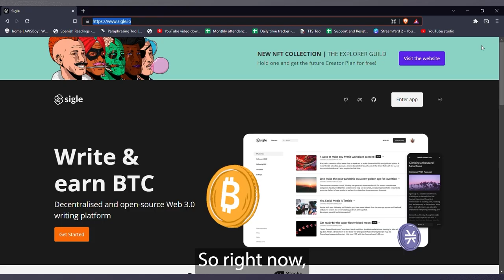Write content, get rewarded with BTC - Decentralising Content with Sigle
Sigle is a web 3.0 open-source blogging platform focused on protecting your privacy. Using a decentralized protocol and running on top of Stacks, Sigle gives you the possibility to store and lock your writings literally forever on the blockchain.

Know more about Sigle:
1. Website - sigle.io

Timestamps:

00:00 - Introduction
06:11 - How to earn on Sigle?
08:16 - How is the content Decentralised on Sigle?
15:00 - Stacks Accelerator
19:36 - What does the roadmap look like?
21:55 - Any Indians in the Sigle team?
23:27 - Other information from Arturs